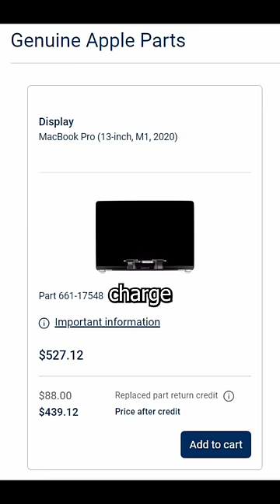Help customers that Apple won’t. This is why we need right to repair!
PC repair shops like mine are perfect examples of why we need right to repair laws and why consumers need multiple repair options when it comes to fixing their tech . Whether it's fixing the screen on a MacBook, gaming laptop , or replacing the RAM on your home computer , independent repair shops play a critical role in helping our technology dependent community.